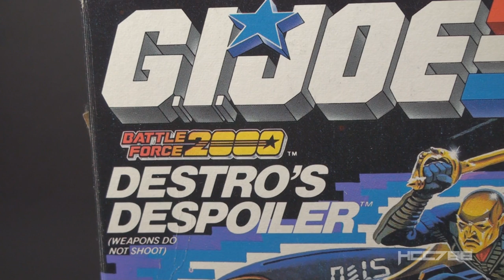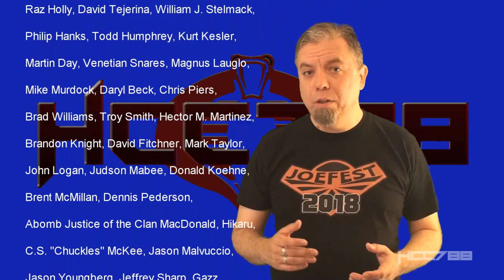HCC788 - 1990 DESTRO'S DOMINATOR - Iron Grenadiers - Vintage G.I. Joe toy!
Image:
By Cezary Piwowarskimodified by FOX 52 -

M.A.S.K. Commercial for Switchblade, Rhino, & Thunderhawk

Superman Theme, John Williams

M.A.S.K. animated series theme

Future Gladiator, Great Hope,